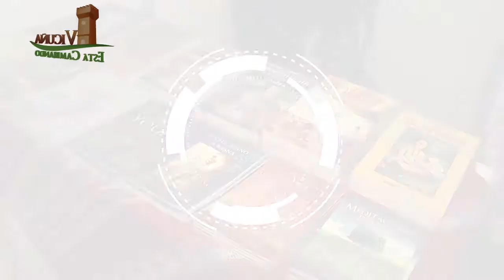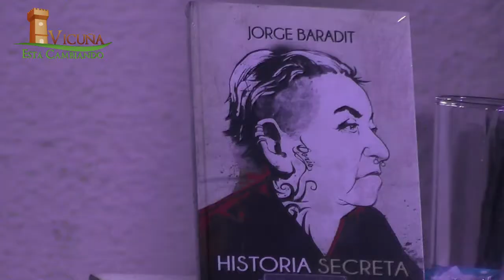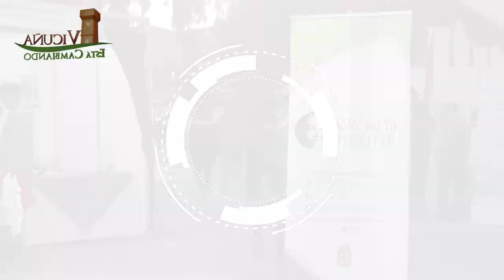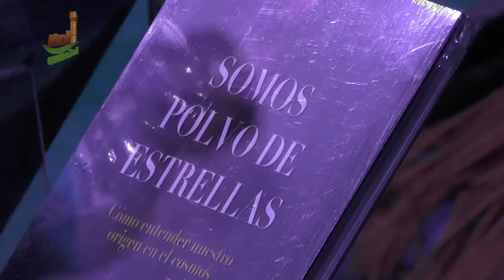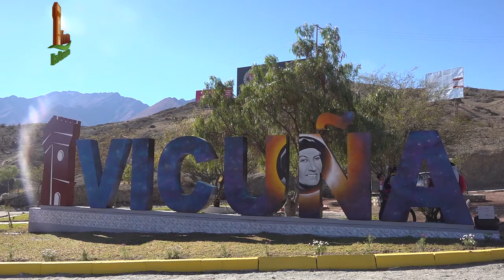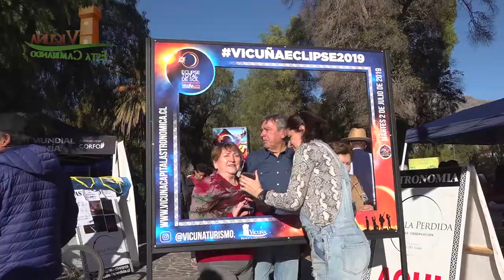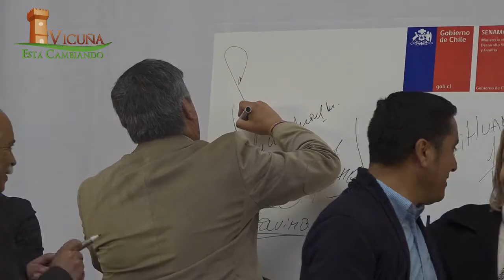Vicuña al Día | CAP 12 2019 | Elquina TV